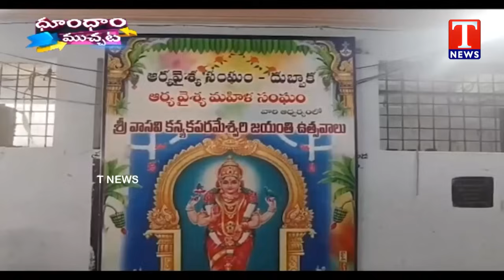Women Protest For Water | Traffic Cop Dragged | Man Borrowed Money From Beggar | TNews Dhoom Muchata